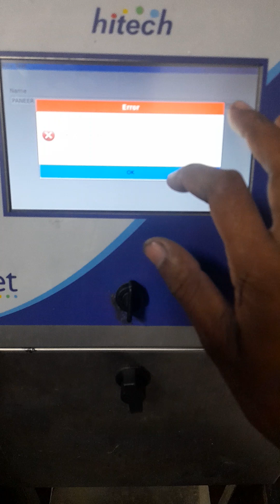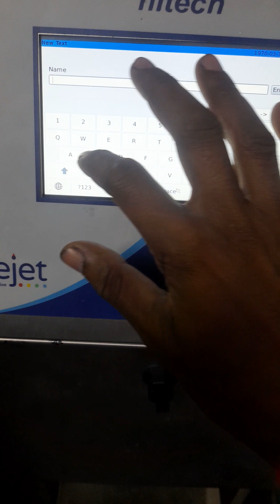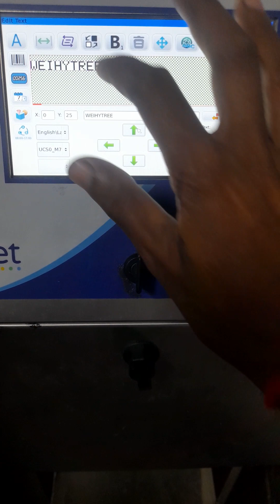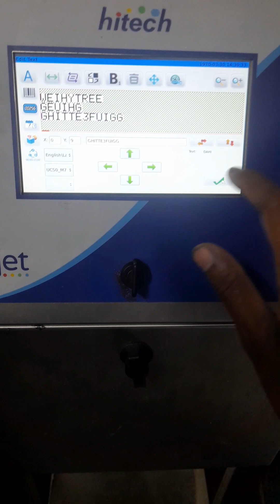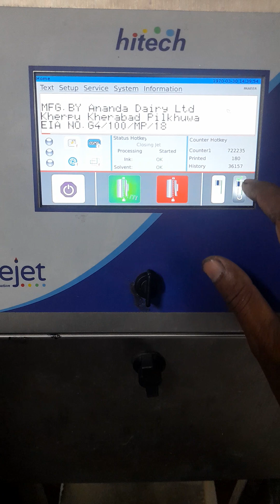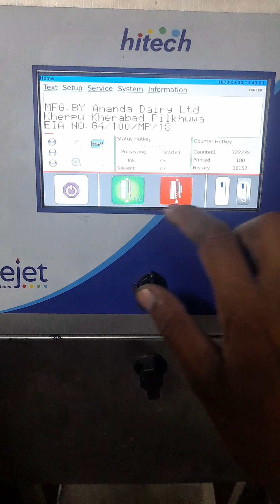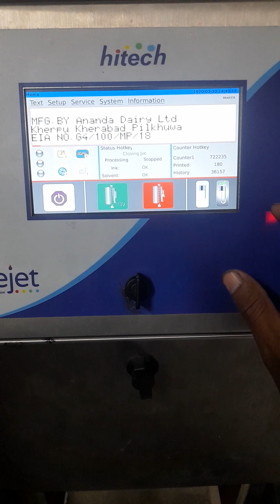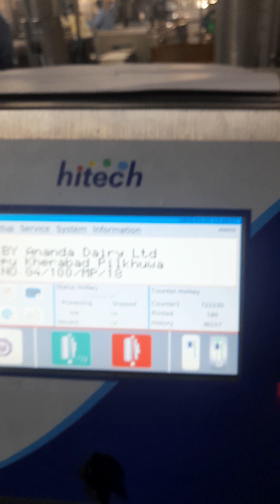Hitech pacejet printer Text and Start command to print and basic knowledge